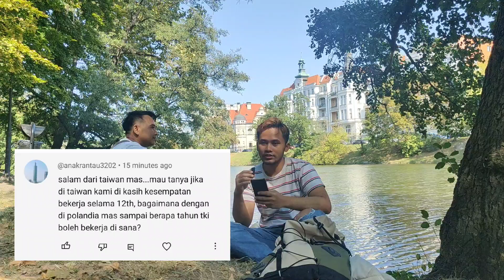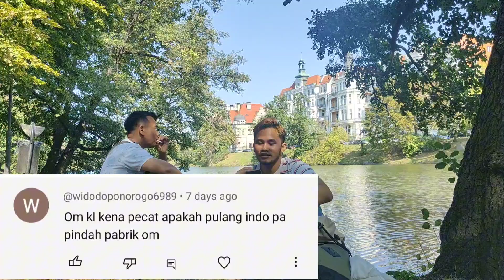Apa yang harus dilakukan jika terkena PEMECATAN Kerja di POLANDIA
simak juga video kita juga yang lainya ya

kerja di eropa,
kerja di korea selatan,
kerja di korea,
kerja di korea pabrik,
kerja di eropah,
kerja di korea manufaktur,
kerja di korea fishing,
kerja di korea pertanian,
kerja di korea utara,
kerja di korea sektor fishing,
kerja di korea jalur mandiri,
kerja di korea sektor pertanian,
kerja di korea perikanan,
kerja di korea perempuan,
agency kerja di eropa,
biaya kerja di eropa,
cara bisa kerja di eropa,
cara daftar kerja di eropa,
cara kerja di eropa,
cara kerja di korea lulusan sma,
cari kerja di eropa,
cara cari kerja di eropa,
e kinerja bukti dukung,
e kinerja,
gaji kerja di eropa,
kerja di hotel eropa,
kerja di kapal ikan eropa,
jam kerja di jerman,
jam kerja di amerika,
kerja ke eropa resmi,
kerja di kapal pesiar sungai eropa river,
kerja di korea lulusan sma,
syarat kerja di eropa,
tki kerja di eropa,
kerja di korea lulusan s1,
kerja di korea laut,
kerja di korea lulusan smp,
lowongan kerja di eropa,
lowongan kerja di eropa 2023,
lulusan smk kerja di eropa,
pekerja bangunan di eropa,
kerja di negara eropa,
orang indo kerja di amerika,
orang indonesia kerja di inggris,
kerja di luar negeri,
kerja di amerika tidak bisa bahasa inggris,
kerja perkebunan di eropa,
program kerja di eropa,
kerja pabrik eropa,
peluang kerja di eropa,
rekomendasi kerja di eropa,
cv kerja di pabrik,
cv kerja di australia,
kerja di restoran inggris,
gaji kerja di restoran inggris,
kerja di restoran amerika,
pilihan kerja di luar negeri,
pengalaman kerja di inggris,
kerja di amerika lulusan s1,
pengalaman kerja di eropa,
cara kerja di luar negeri lulusan s1,
bekerja di luar negeri,
gaji kerja di inggris,
kerja di luar negeri lulusan s1,
kerja kantoran di australia,
kerja di amerika serikat,
bekerja di luar negeri lulusan s1,
cara bekerja di inggris,
kerjaan di luar negeri,
berapa gaji kerja di inggris,
cara cari kerja di uk,
cara cepat kerja di luar negeri,
kerja kantoran di luar negeri,
kerja restoran di inggris